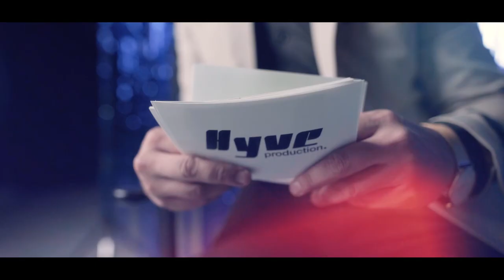HYVE Production | Every Saturday 8PM | Zonet Zawlbuk & HYVE PRODUCTION YOUTUBE CHANNEL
@hyve_production HYVE PRODUCTION chuan entertainment program thar a buatsaih ta. Mizo zinga, mi hmingțha, chhuanawm, thiamthil chi hrang hrang nei leh nunphung țha leh hmuhnawm, ennawm phena entawntlak te tarlan a ni ang. Kan mihringpui entawntlak te ațanga kan zirchhuah tur chhawpchhuah hi Hyve Production thil tum a ni e.

TV PREMIERE 10th October 2020
@zonet_official Zawlbuk 8pm (Saturday)

WARDROBE BY @elshaddai_men
VIDEO CREDIT @jonmizo
LOCATION @hyve_aizawl_cityhall